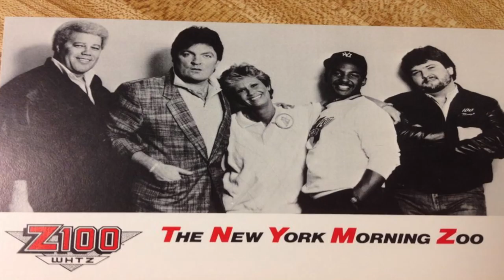Scott Shannon and WCBS-FM Host Z-100 Morning Zoo Reunion | TheBlaze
If you have ever listened to a "morning zoo" radio show, you can thank Scott Shannon, Ross Britain, Claire Stevens and Jonathon Bell. Shannon and company made up the original Z-100 Morning Zoo on WHTZ in NYC.

The show premiered in August of 1983 and almost immediately jumped from "worst to first."

According to Shannon, the show spawned hundreds imitators and duplicators (almost)...all over the world.

On April 1, 2016, Shannon and the original crew gathered for a special reunion show broadcast on WBCS-FM.